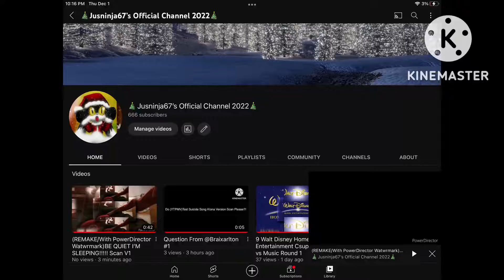Guys, My Subscriber Did Really Something Happen…. D: (JUMPSCARE WARNING!!!!)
LOOK, THERE IT’S THE 666 SUBSCRIBERS, ARE YOU FREAKING KIDDING ME!

Also Credit To @NationOfOranges696 For The Original Audio

2022 Splaat.EXE Picture By Me!